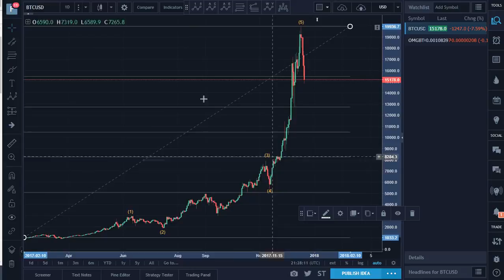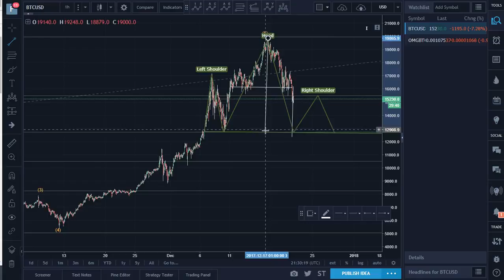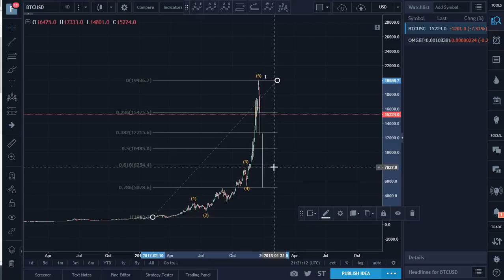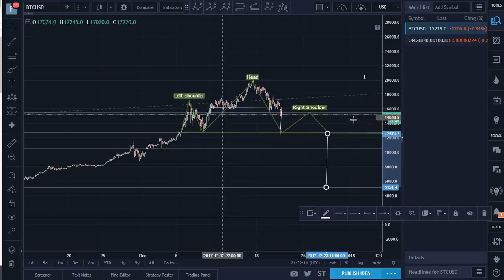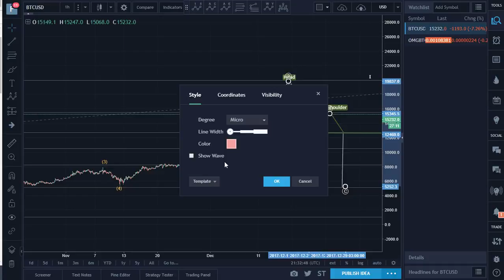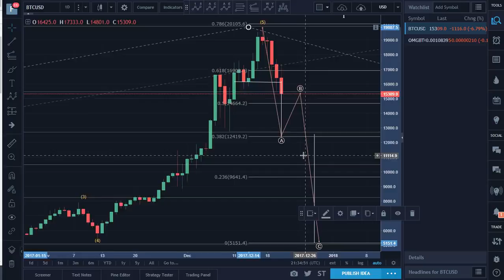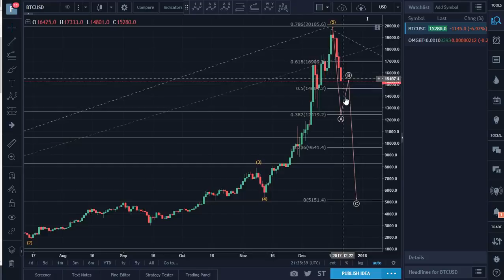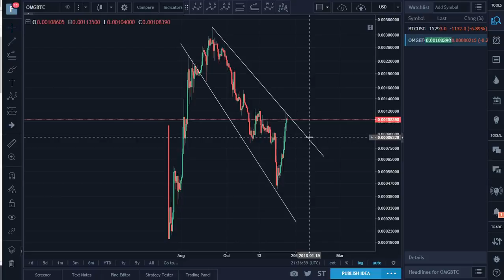Bitcoin (BTC) Ep 20 CRASH A 5000 UN POSIBLE CAMINO [OMGBTC SE VE BIEN!]